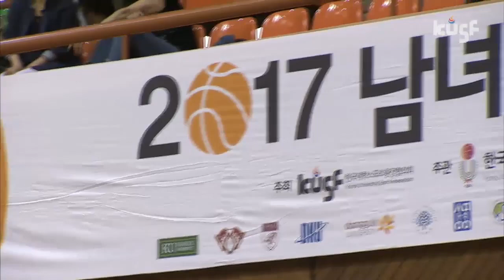[2017 남녀 대학농구리그] 성균관대 vs 중앙대 170608_하이라이트